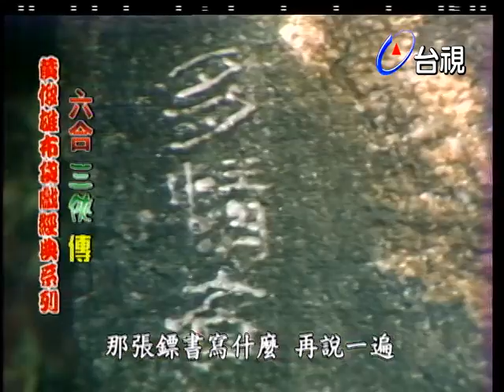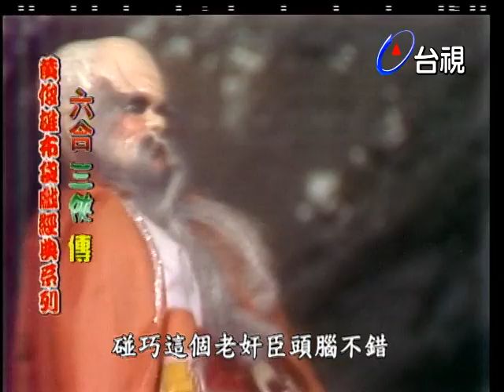布袋戲六合三俠傳 第 11 集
人物介紹:
六合善士:手持一把羽扇, 上書「忍」字,能忍天下人所不能忍之辱,故別號「忍辱士」, 他武功蓋世,却不開殺戒,在江湖上以「救世、勸世、醒世」爲奮鬪目標,是東北葦俠的中心人物。

老和尚:三俠當中最有勇無謀的一個,被別人一激怒,馬上就天不怕地不怕,但打起架來, 說話的力氣却花得比動手的力氣多,為人風趣樂觀。

天生散人:是一個諸葛亮型的人物,足智多謀,是最佳的軍師人材。

賣唱生:他是一個以走江湖賣唱身份為掩護的高人,他身懷絕技,能從琴聲中以音韻傷人, 玄功高強無比。

勇伯:在江湖上以賣米粉作為掩護,暗中協助正義之士。每當俠義道人物有了灾難,這位高深莫測的人物總會現身,平時以他的「三好一公道」為口頭禪, 和老和尚個性極為相似。

茶翁:平山茶翁是羣俠當中的一個著名隱士,他開設茶亭, 作為情報轉接的中心,同時他所研製的茶精,則
是救人濟世的最佳物品,不知有多少英雄俠士深受他的恩惠。

孤單老人:千里尋子的孤單老人,是一個高深莫測的武林高手,雖然他的個性較為孤僻,但却是一個標准的正派人士。

秘雕:本劇后半部的主要關鍵都在秘雕身上,他四肢不全,五官殘缺,為人極為怪異,喜怒無常,是葦雄心目中的頭一號敵人但是經過一段時間,他的個性又有了變化,居然對正派人士有了好感,並且成了東北派的一個重要幫手。

秘中秘:鞏雄心目中的頭號罪魁,多年來為害武林,不知殘殺了好多正義之士。

黑俠:身指七尺長刀,是鞏俠當中性情比較暴烈的一個,有仇必報,被黑道人士視為出山猛虎,尤其是他的人未到,聲音先傳遍叫野,令鞏邪膽戰心驚。

矮冬瓜、憨杉:是六合善士的兩個徒弟,也是本劇的主要丑角。一個口齒鋒利,一個直爽粗魯,配合在一起,增加了本劇的趣味性。